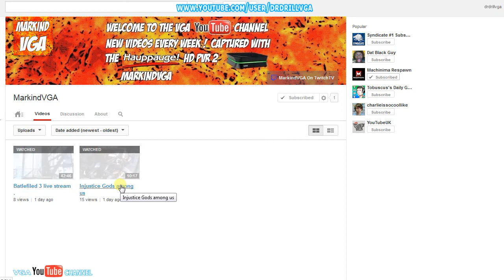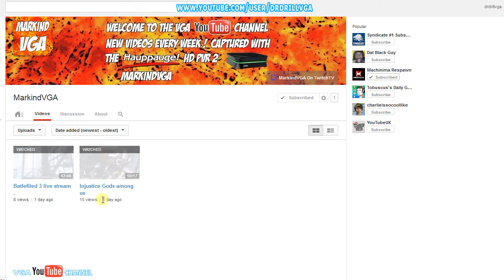DrDrillVGA Channel Of The Week Episode 2 MarkindVGA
channel of the week markindvga